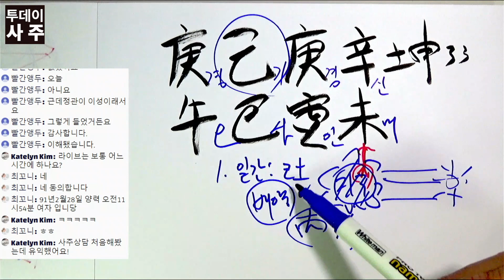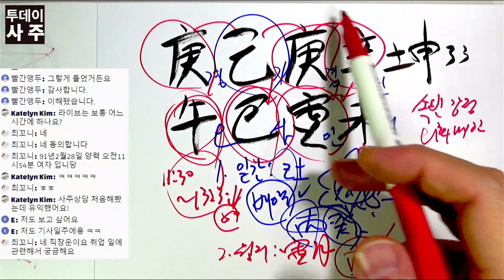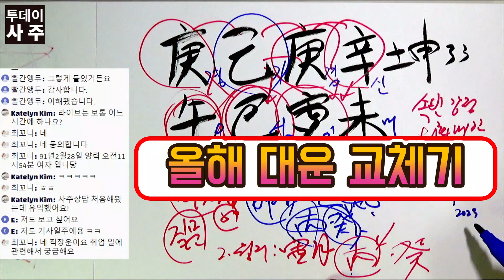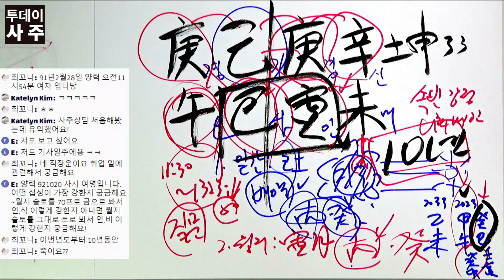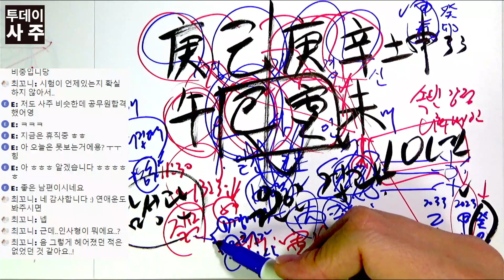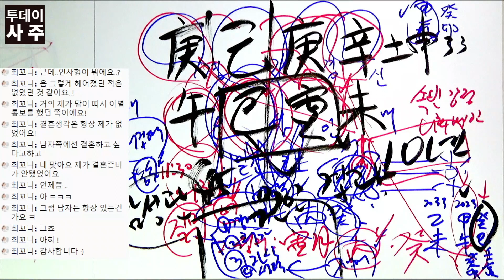공채시험 준비중입니다. 취업운, 시험운 어떤가요? 결혼운은요? 2023년 계묘년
투데이사주 라이브를 진행하였습니다. 참여해주신 분들께 감사드립니다.